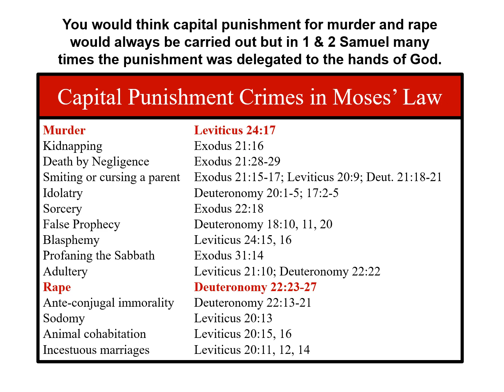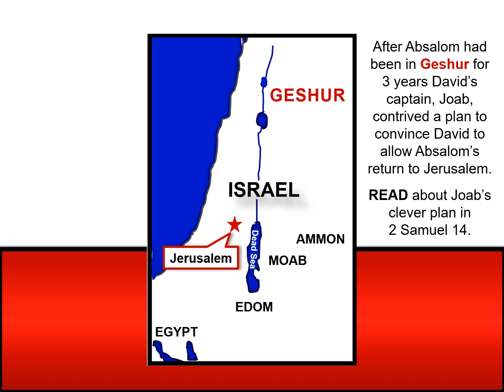107 Absalom in Geshur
The 107th DAILY BIBLE READING HIGHLIGHT. They are designed to be READ. There is no sound. This one is taken from the book of 2 Samuel.